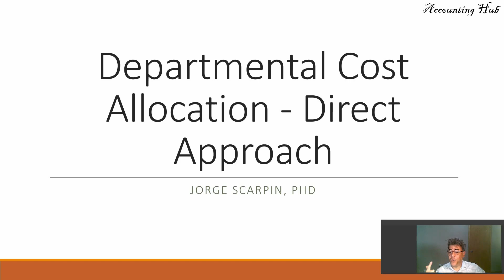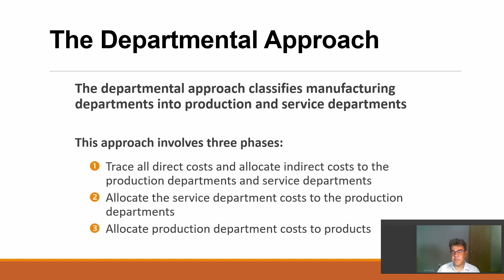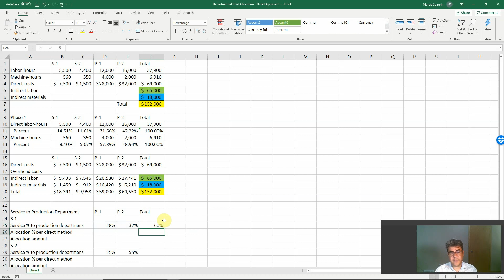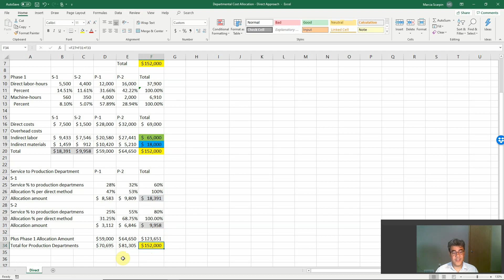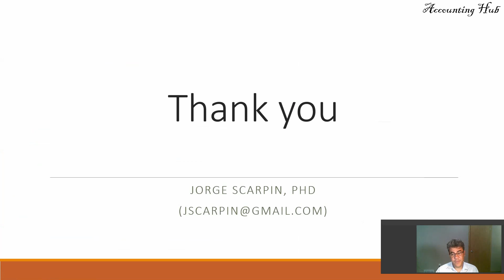Departmental Cost Allocation: Direct Method